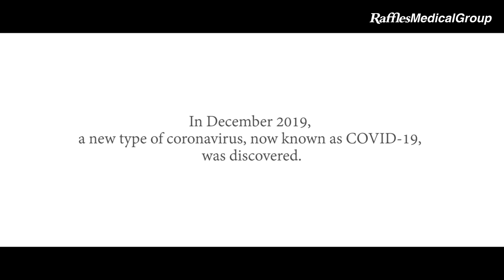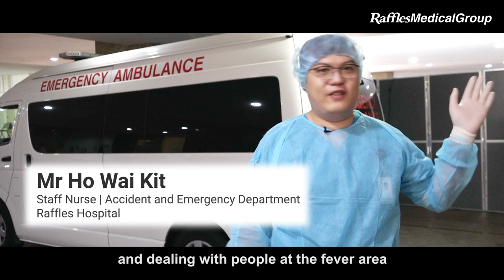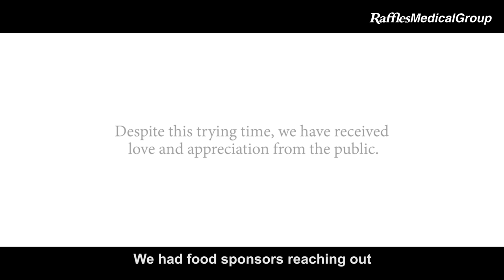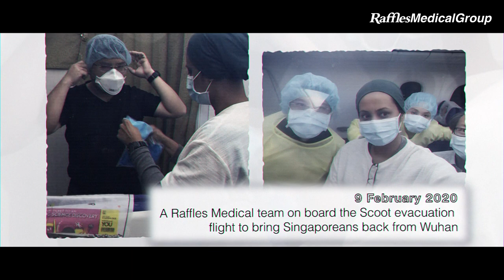A Tribute to Healthcare Professionals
We pay tribute to all healthcare professionals in Singapore and around the world who join the fight against COVID-19. Thank you for your hard work. Together, we will emerge victoriously.